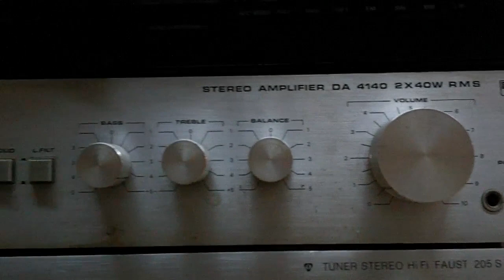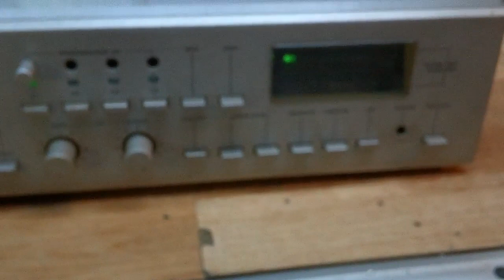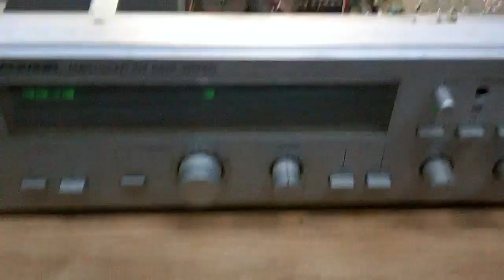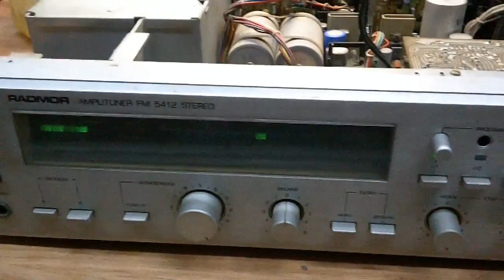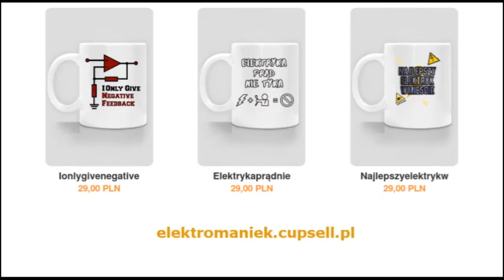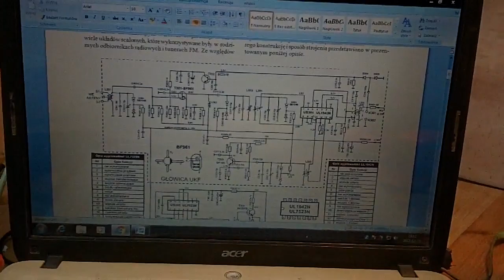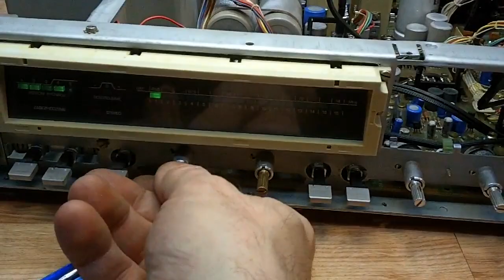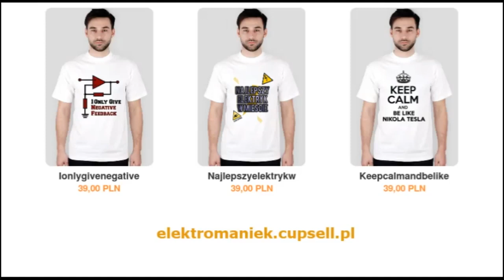Radmor 5412 doprowadził mnie do zaparcia po Świętach